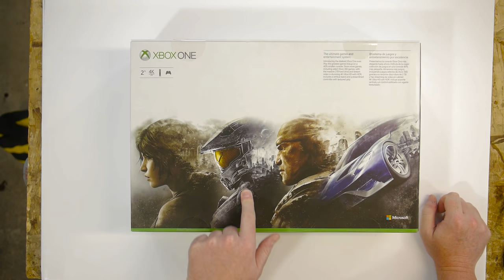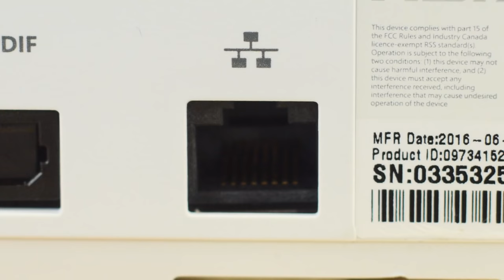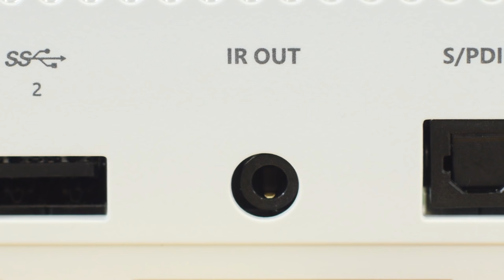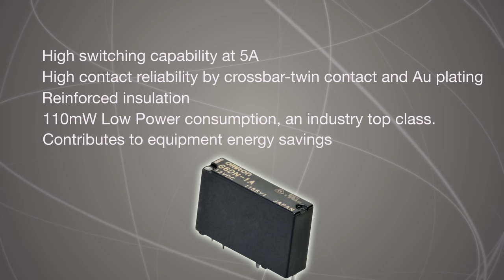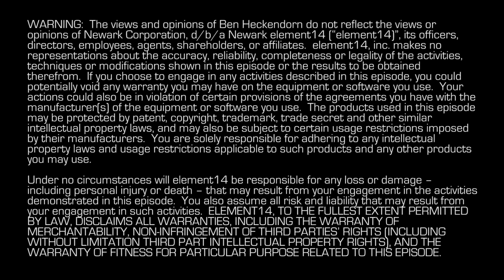Ben Heck's Xbox Slim Teardown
There are few things that Ben Heck loves more than to teardown the newest gaming console release, watch how he unboxes the XBox One S and takes apart each component as he goes, including the controller. We learn how cost savings have been made with design alterations to the chassis and the printed circuit boards. Ben also compares the XBox One S side by side with the original XBox One and discovers that a connector is missing, which one could it be? The power supply is one major change with the new XBox console, compared to the early days where it was practically a huge brick! Ben also highlights the changes in the CPU/GPU heatsink and the limitations of hacking the HDMI ports on the board while considering if it can be turned into a laptop. Do you think there's something else we can do with it? Let us know on the element14 Community, where you can learn about upcoming episodes and join The Ben Heck Show team.